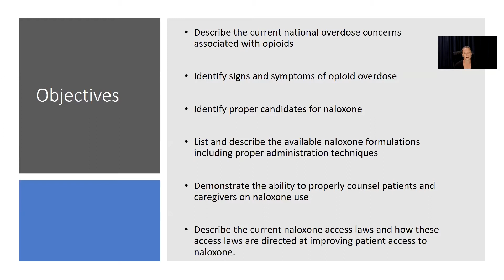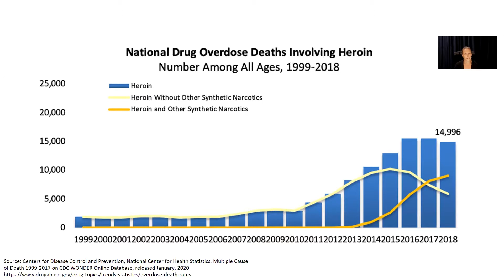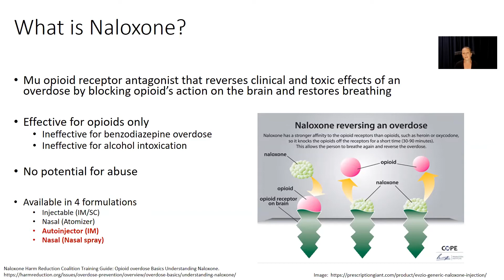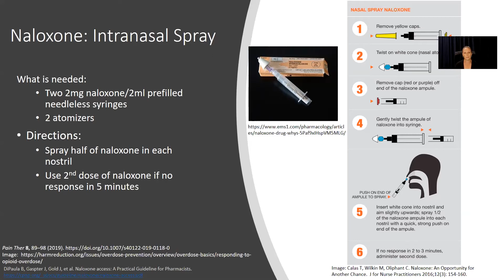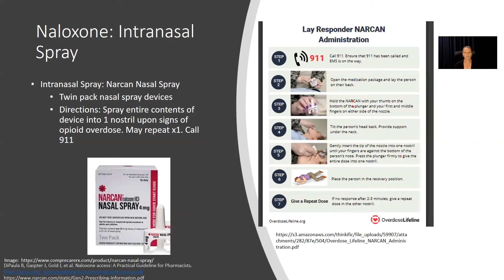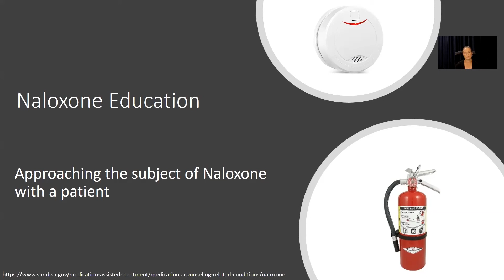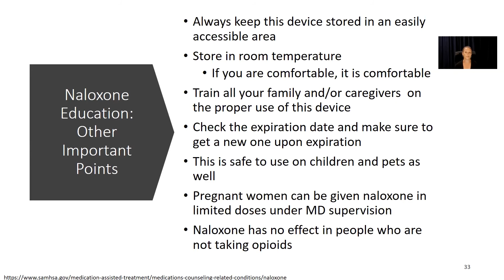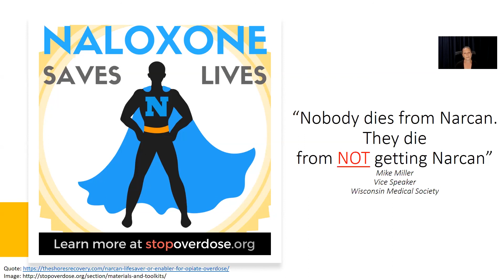Naloxone: The Gift of Time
AI-PAMI Health Care Provider Presentation: Naloxone: The Gift of Time by Robin Moorman Li, PharmD, BCACP, CPE, NBC-HWC.

Objectives:
Describe the current national overdose concerns associated with opioids
Identify signs and symptoms of opioid overdose
Identify proper candidates for naloxone
List and describe the available naloxone formulations, including proper administration techniques
Demonstrate the ability to properly counsel patients and caregivers on naloxone use
Describe the current naloxone access laws and how these access laws are directed at improving patient access to naloxone